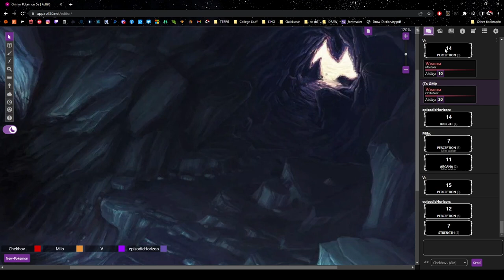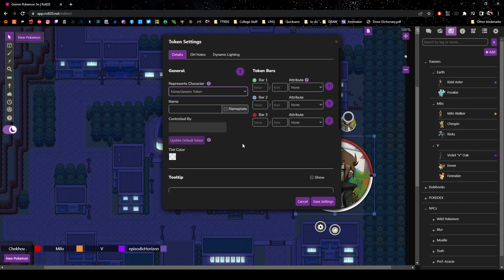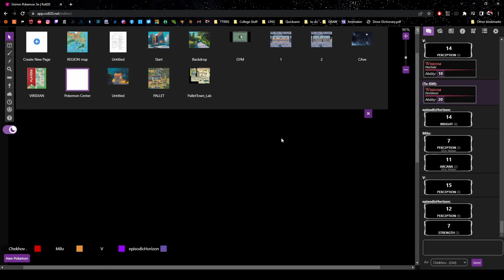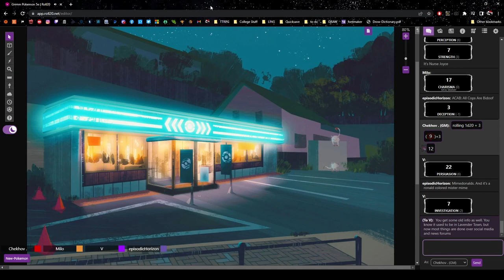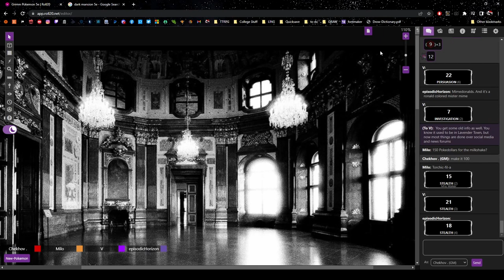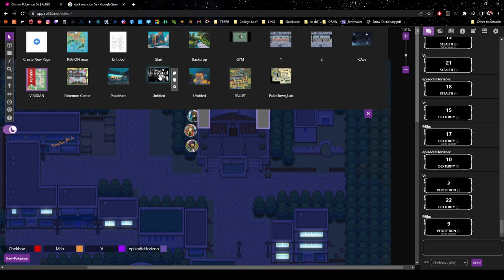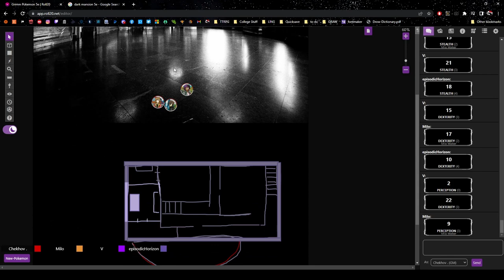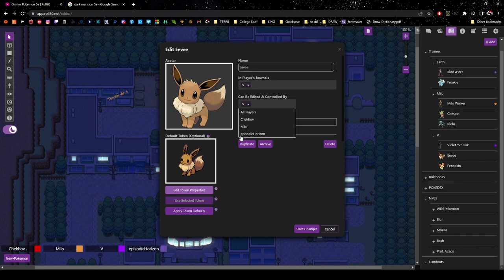PKMN Now and Then Session 1 EP3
Virtual Table for TTRPG - Roll20
System: Pokemon 5e